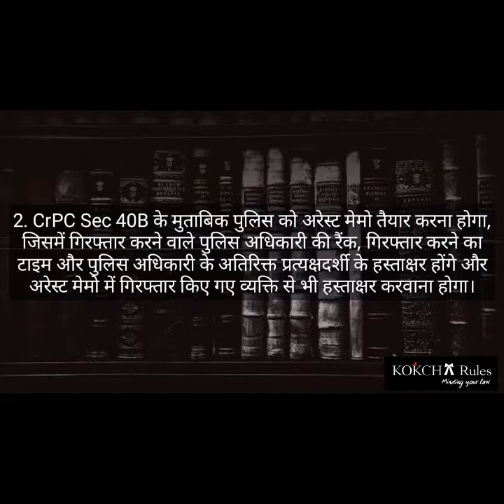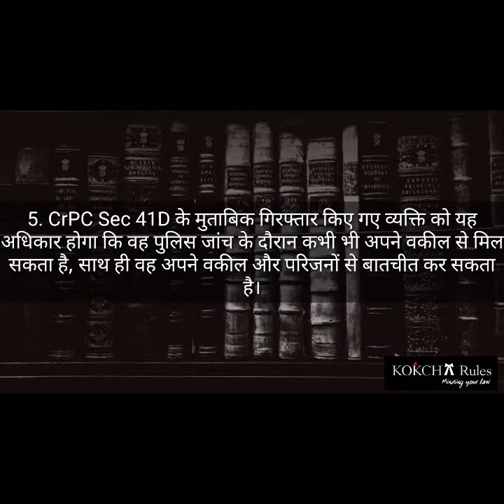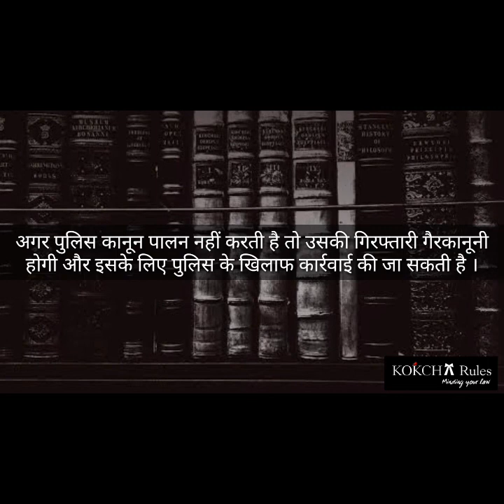10 Laws and Rights must be known to every Indian - 10 कानूनी अधिकार जो हर भारतीय को पता होने चाहिए।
The Indian legal system has given a lot of power to the people who live in the country. Unfortunately, not everyone is aware of this power. Being a citizen of India, it is very important for you to be aware of the laws and rights that exist in the country. Apart from basic laws and rights, there are certain important laws and rights which everyone must know.

भारत एक लोकतंत्र है। लोकतांत्रिक प्रणाली में हर नागरिक को कुछ संवैधानिक अधिकार प्राप्त होते हैं। हर नागरिक को अपने कानूनी अधिकारों के बारे में जानकारी होना आवश्यक है, शिक्षा और जागरूकता के अभाव में बहुत सारे नागरिकों को अपने कानूनी अधिकार नहीं पता होते, जिसकी वजह से हम परेशानी, भ्रष्टाचार और धोखेबाजी का शिकार हो जाते हैं।

आइए जानते है इन क़ानूनी अधिकारों के बारे में : -

1. CrPC Section 50(1) के तहत पुलिस को गिरफ्तार किए गए व्यक्ति को गिरफ्तारी का कारण बताना होगा |

2. CrPC Sec 40 B के मुताबिक पुलिस को अरेस्ट मेमो तैयार करना होगा, जिसमें गिरफ्तार करने वाले पुलिस अधिकारी की रैंक, गिरफ्तार करने का टाइम और पुलिस अधिकारी के अतिरिक्त प्रत्यक्षदर्शी के हस्ताक्षर होंगे और अरेस्ट मेमो में गिरफ्तार किए गए व्यक्ति से भी हस्ताक्षर करवाना होगा ।

3. CrPC Section 50A के मुताबिक गिरफ्तार किए गए व्यक्ति को अधिकार होगा कि वह अपनी गिरफ्तारी की जानकारी अपने परिवार या रिश्तेदार को दे सके. अगर गिरफ्तार किए गए व्यक्ति को इस कानून के बारे में जानकारी नहीं है तो पुलिस अधिकारी को खुद इसकी जानकारी उसके परिवार वालों को देनी होगी ।

4. CrPc Sec 57 के तहत पुलिस किसी व्यक्ति को 24 घंटे से ज्यादा हिरासत में नहीं ले सकती है. अगर पुलिस किसी को 24 घंटे से ज्यादा हिरासत में रखना चाहती है तो उसको CrPC Sec 56 के तहत मजिस्ट्रेट से इजाजत लेनी होगी और मजिस्ट्रेट इस संबंध में इजाजत देने का कारण भी बताएगा ।

5. CrPC Sec 41D के मुताबिक गिरफ्तार किए गए व्यक्ति को यह अधिकार होगा कि वह पुलिस जांच के दौरान कभी भी अपने वकील से मिल सकता है. साथ ही वह अपने वकील और परिजनों से बातचीत कर सकता है ।

6. अगर गिरफ्तार किया गया व्यक्ति गरीब है और उसके पास पैसे नहीं है तो उनको मुफ्त में कानूनी मदद दी जाएगी यानी उसको फ्री में वकील मुहैया कराया जाएगा।

7. नॉन कॉग्निजेबल ऑफेंस यानी असंज्ञेय अपराधों के मामले में गिरफ्तार किए जाने वाले व्यक्ति को गिरफ्तारी वारंट देखने का अधिकार होगा. हालांकि कॉग्निजेबल ऑफेंस यानी गंभीर अपराध के मामले में पुलिस बिना वारंट दिखाए भी गिरफ्तार कर सकती है ।

8. जहां तक महिलाओं की गिरफ्तारी का संबंध है तो CrPc Sec 46(4) कहती है कि किसी भी महिला को सूरज डूबने के बाद और सूरज निकलने से पहले गिरफ्तार नहीं किया जा सकता है हालांकि अगर किसी परिस्थिति में किसी महिला को गिरफ्तार करना ही पड़ता है तो इसके पहले एरिया मजिस्ट्रेट से इजाजत लेनी होगी ।

9. CrPc Section 46 के मुताबिक महिला को सिर्फ महिला पुलिसकर्मी ही गिरफ्तार करेगी. किसी भी महिला को पुरुष पुलिसकर्मी गिरफ्तार नहीं करेगा ।

10. CrPC Section 55(1) के मुताबिक गिरफ्तार किए गए व्यक्ति की सुरक्षा और स्वास्थ्य का ख्याल पुलिस को रखना होगा ।